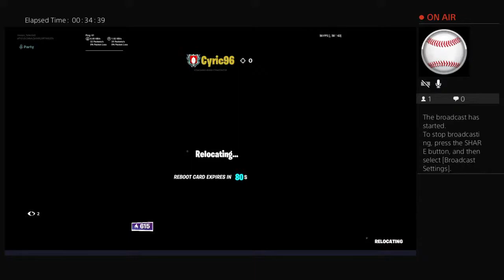Arène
juste du gaming